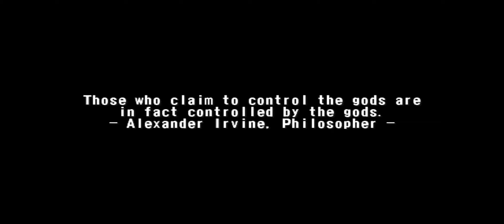ASMR play. YU-GI-OH The Falsebound Kingdom 100% part 1 re-done.